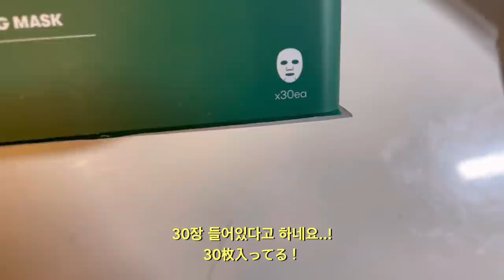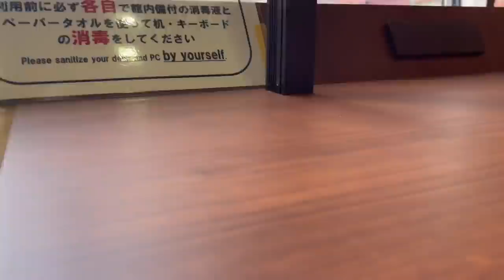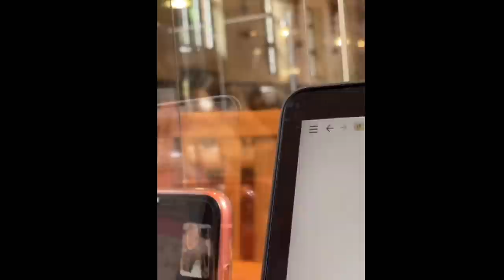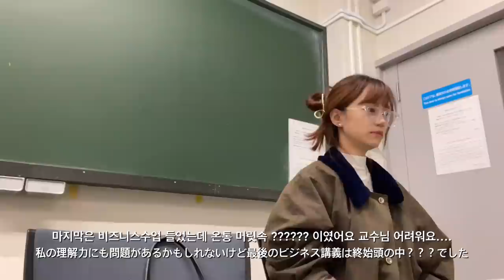ENG)７ヶ月ぶりに学校で授業受けてきた大学生の１日🏫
提供 : (株)VT コスメティックス

涼しい季節とともに肌のカサカサシーズンがやってきました!!
最近はこのシカパックをずっと使ってて、すでに２箱目使い終わりそうです泣🧼
使ってみて本当に良かったのでみんなにも試してみて欲しいなあということで今回VTさんと一緒に小さなイベントを開くことになりました！yayyay
こちらがイベント情報です👇気になる人はぜひ参加してみてください🤍

■賞品: 抽選10名様にVT CICA DAILY SOOTHING MASKをプレゼント:)
■応募方法:
    自身のyoutube表示名(コメント欄に表示される名前)を送ってください‼
    →Instagram DM内容
　     例  自分のyoutube 表示名:  ◯◯◯◯
　　　   応募します〜！(何でもいいです✨)

■ 当選者人数: 10名
■ 応募資格:
     Instagram を公開設定にしている当アカウント@jeeunso4you のフォロワー様
    ♻︎当選者の発表はこちらの方で個人的にDMします！

🗓 応募期間
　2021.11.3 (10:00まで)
　♻︎当選者発表は11月上旬までに順次お知らせします‼︎

🌻字幕翻訳
    他の言語の翻訳が可能な方はこちらでお願いします！

   -年齢      19です！
   -どこの国の人?      🇰🇷:)
   -編集アプリは何使ってる？    VLLO, yay!
   -カメラは何使ってる?  　iPhone 12 only;)

+Willy Wonka - Pure Imagination (Trap Remix) by Dotan Negrin & Prismatic Mantis ft. Future James

これは誰かがそのリンクを通して購入することになった場合、小さな手数料を得ることを意味します:)皆さんの応援とbig loveが大きな励みになっています、いつもありがとうございます💓